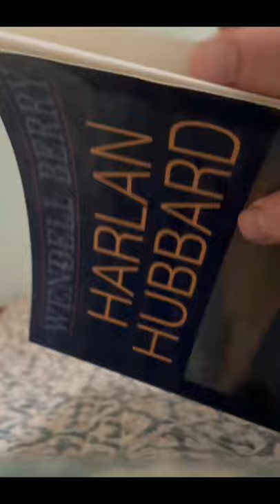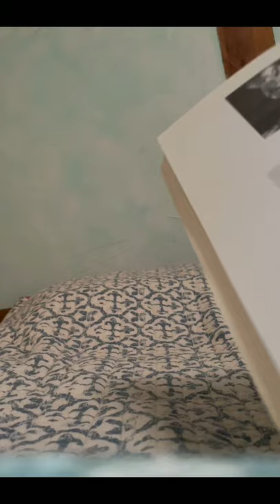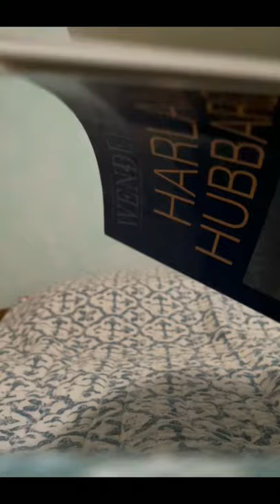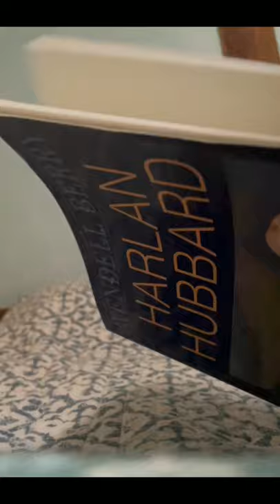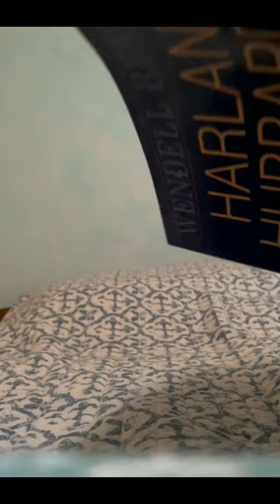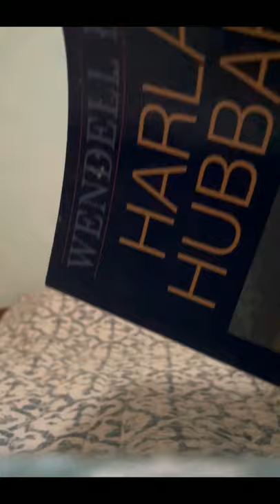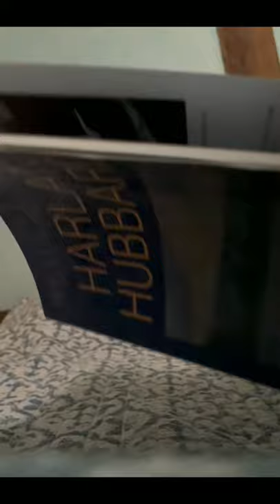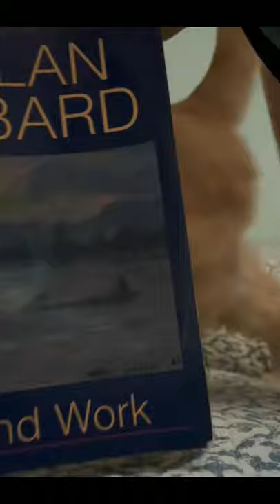Harlan Hubbard 📚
📚Sharing a book with y’all.  Harlan and his wife Anna lived an independent, simple, self sufficient lifestyle.  Free from electricity. Using barter in exchange for items they didn’t grow, forage, hunt or raise. Wendell Berry is one of my favorite authors, and his book is a real treasure.      At a time when there’s so much thought policing happening, reading the words of a man who knew having skills is essential to the ownership of ones life, brought me much comfort.     Is it still possible to step out of the controls we have allowed? Many have chosen an easier softer lifestyle… are we now still strong enough to endure, thrive and contribute in a good way?  What is truly essential? What skills do you and I know and practice? What can we share and teach in our communities?  There’s no going back, only forward though the events we find ourselves in, yet looking at the lives of folks who did live this way is vital in my opinion to finding courage and maintaining Faith.